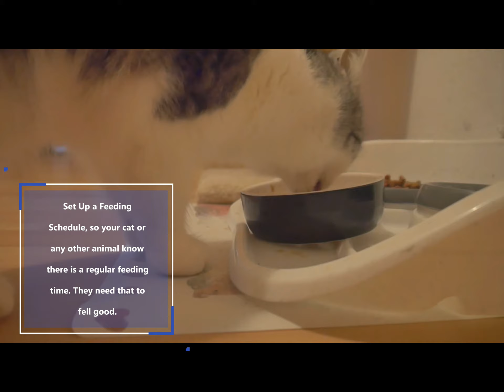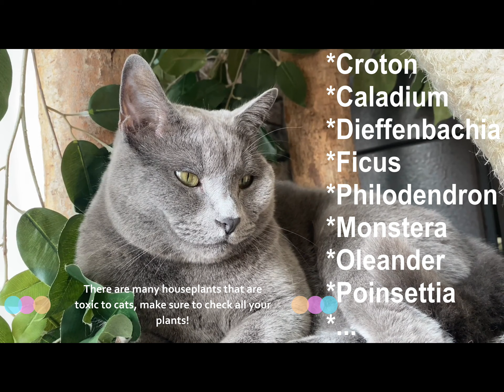8 things you should know about cats